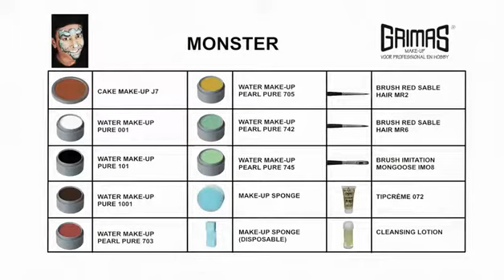Learn How to Face Paint a Monster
Learn How to Face Paint a Monster using Professional Grimas Face Painting Water Makeup.